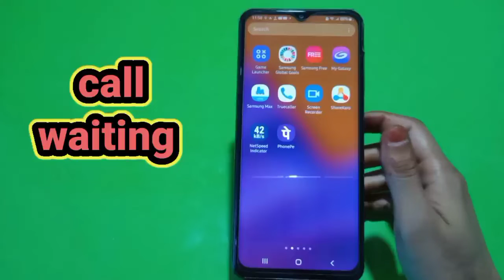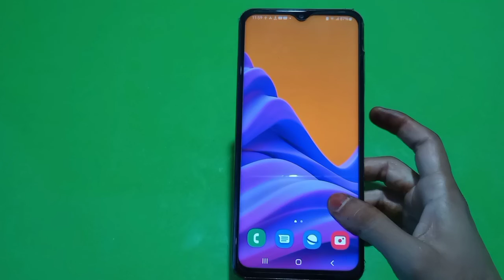How To Call Waiting In Samsung Galaxy M13 5G,Samsung Galaxy M13 5G Mein Call Waiting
How To Call Waiting In Samsung Galaxy M13 5G,Samsung Galaxy M13 5G Mein Call Waiting Setting Kaise Karen,Call Waiting Problem Solve In Samsung Galaxy M13 5G,

Call_Waiting_ Samsung Galaxy M13 5G